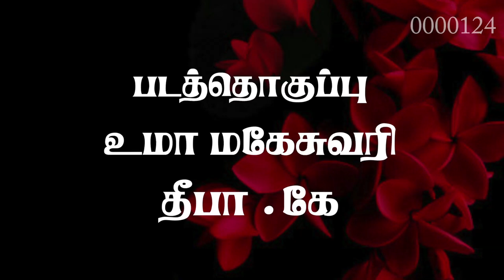Chrithava Pallu | Chitrilakkiyam | Tamil Christian Literature | Visavanoor Vae. Thalapathi